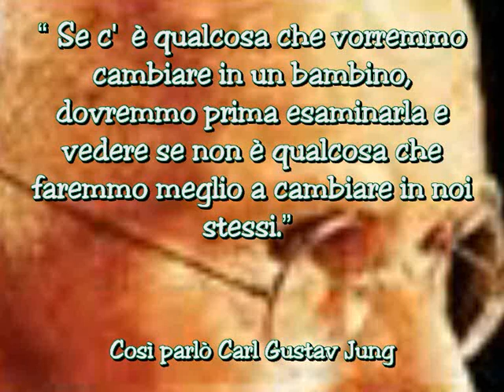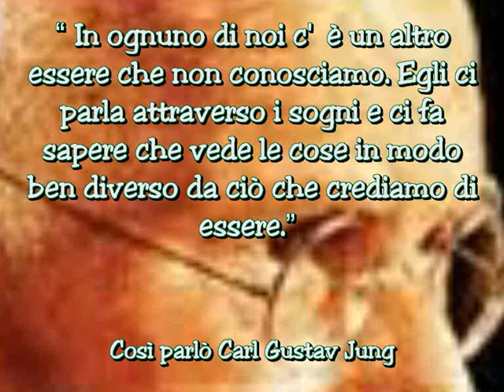Così parlò Carl Gustav Jung